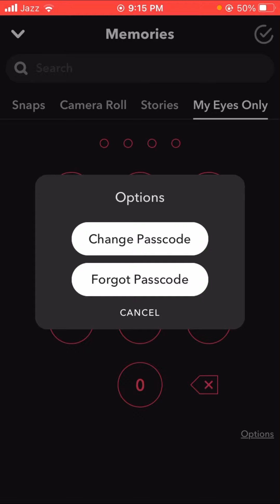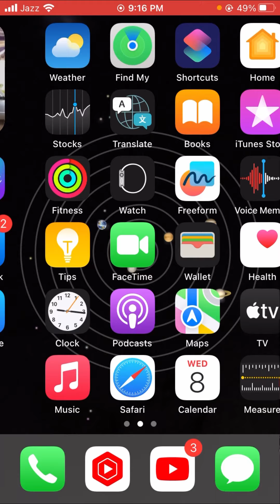How To Change My Eyes Only Passcode On Snapchat |2023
hey guys welcome back to my YouTube channel and welcome back to my new video..  this video is informative and interesting for you..so watch till the end and hope this help thanks for your time today and I will see you on the next one